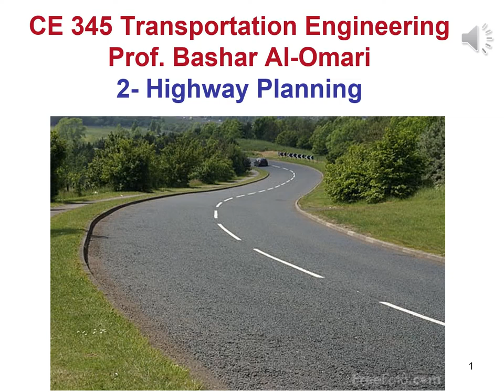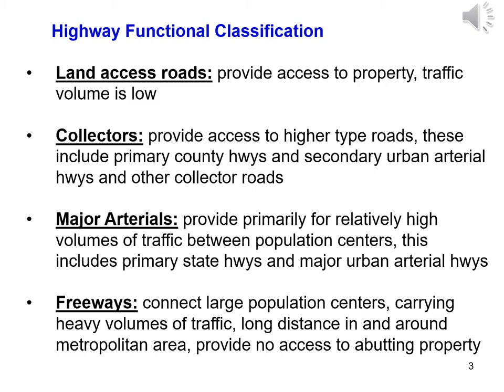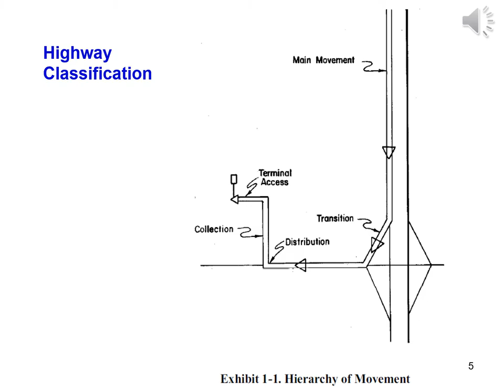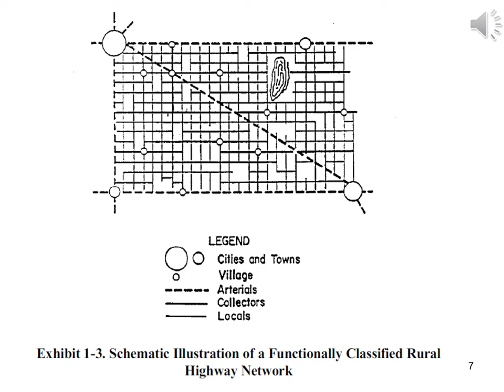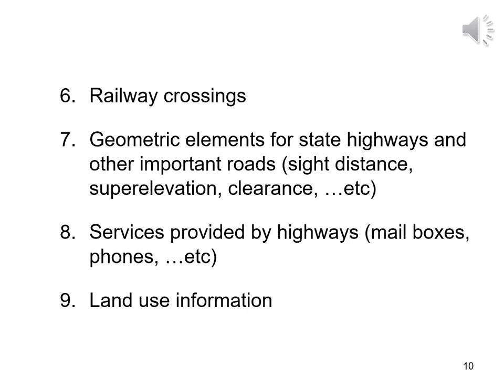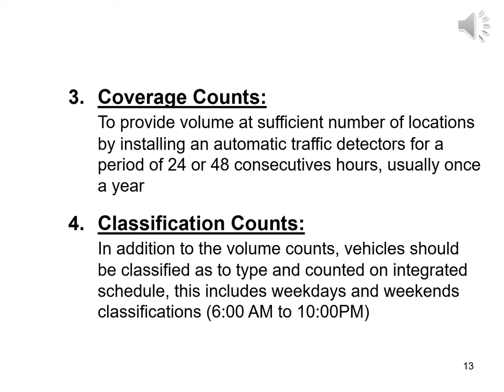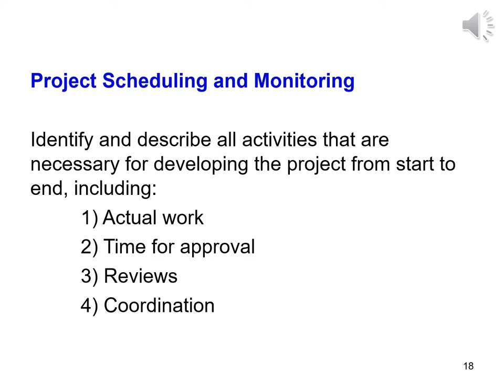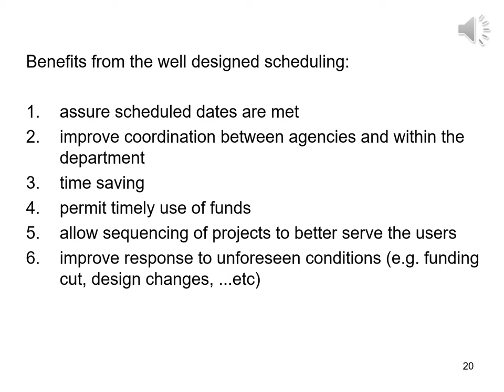2 Highway Planning